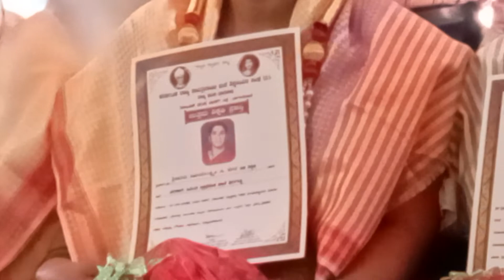HPS SHIRAGUPPI school teacher v c math award winning🏆💪